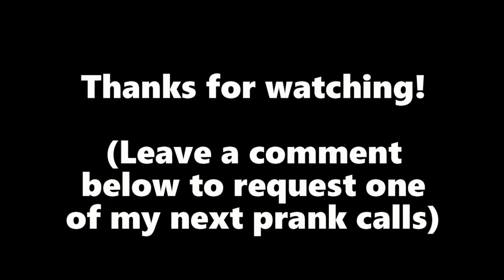Hank Hill Calls Back Propane Hotline (Soundboard Prank Call)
These people called me at 6 in the morning, so I decided to give them a call back with the Hank Hill soundboard. The reactions during the prank call were real and unscripted like all my videos. This is the second time I recorded a conversation with the propane hotline. Hope you enjoy!